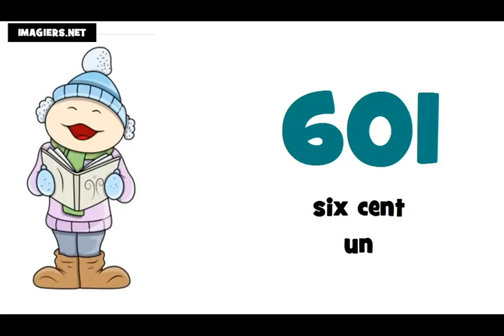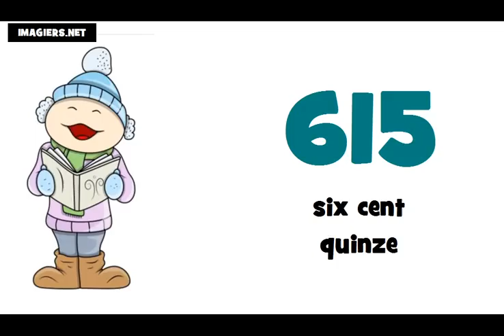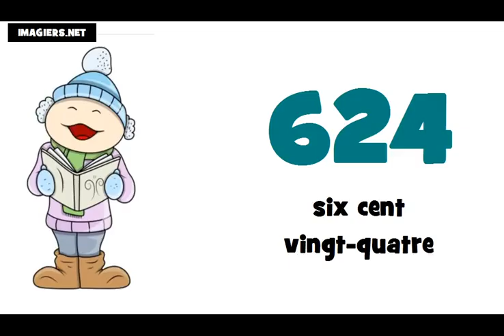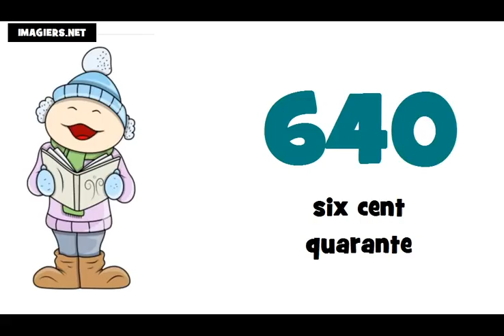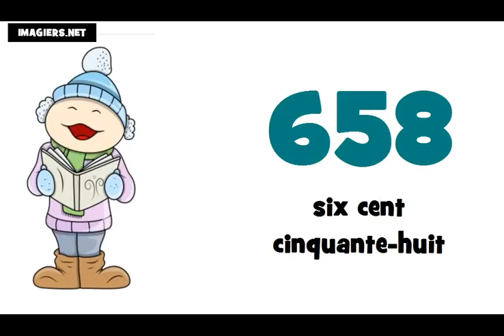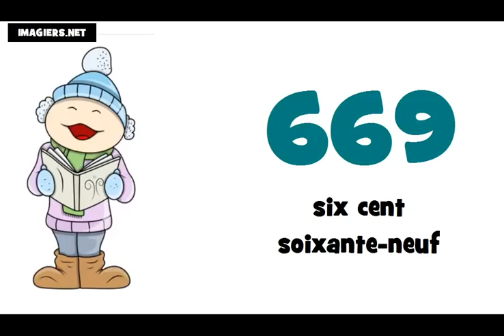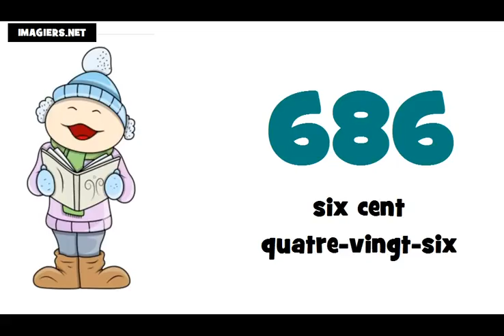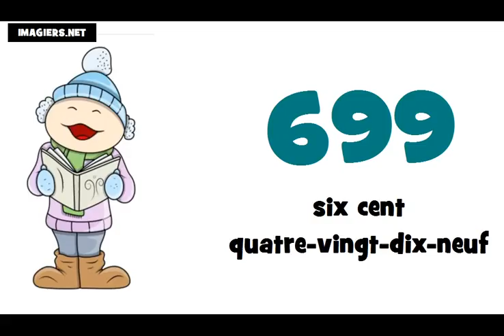Je compte de 600 à 700